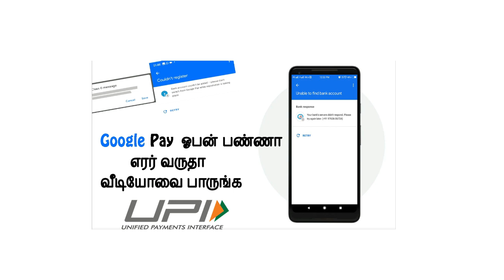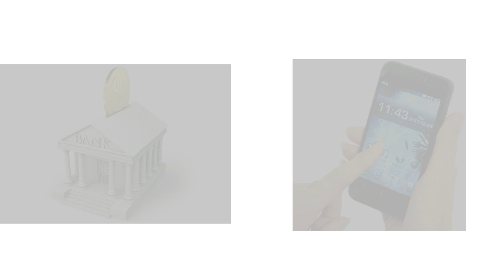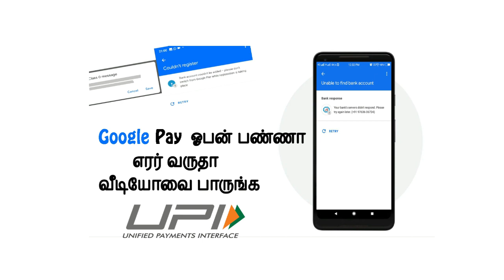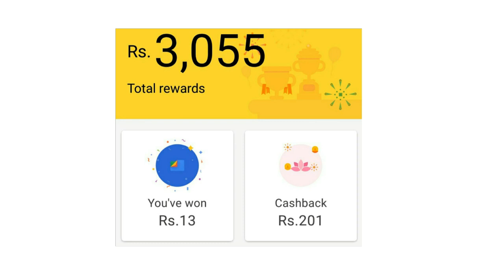Google Pay ஓபன் பண்ணா எரர் வருதா வீடியோவை பாருங்க ?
எங்களை பின்பற்றவும்

நீங்கள் விரும்பினால் இந்த வீடியோ தயவு செய்து facebook மற்றும் Whatsapp share frientes